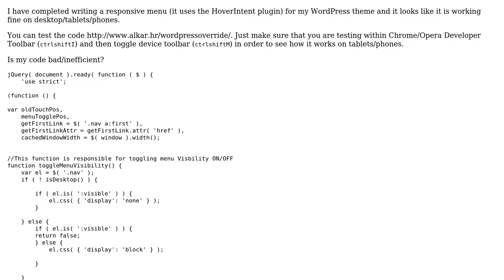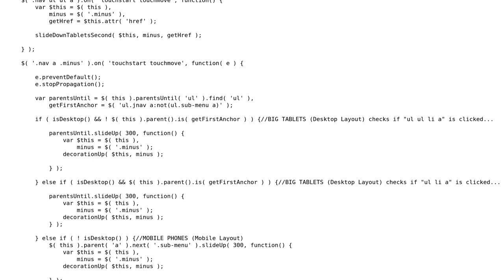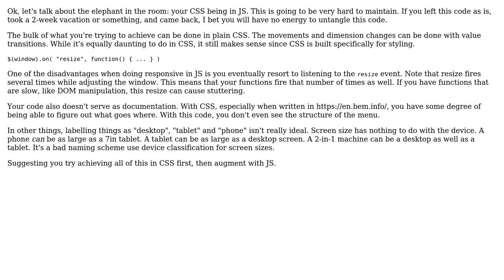Responsive jQuery menu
With thanks & praise to God, and with thanks to the many people who have made this project possible! | Content (except music & images) licensed under CC BY-SA | Music | Images & others | With thanks to user Joseph user Jamal user Dejo Dekic and the Stack Exchange Network Trademarks are property of their respective owners. You are responsible for your own actions.